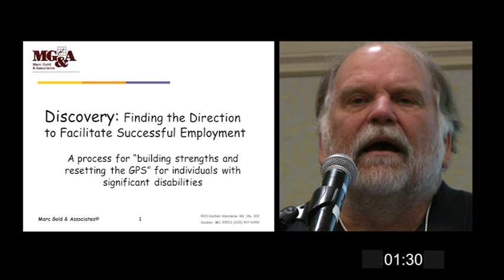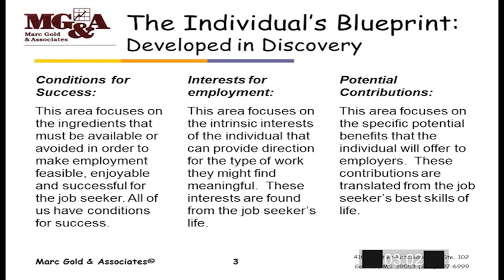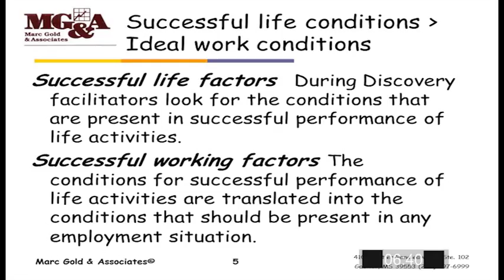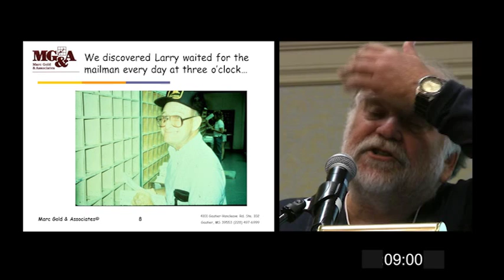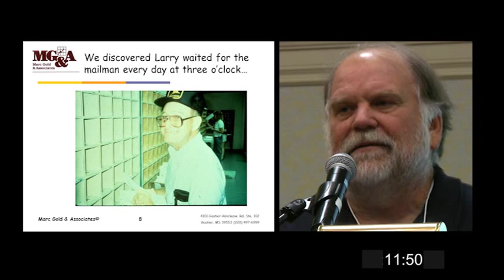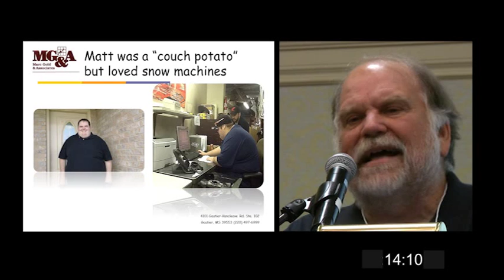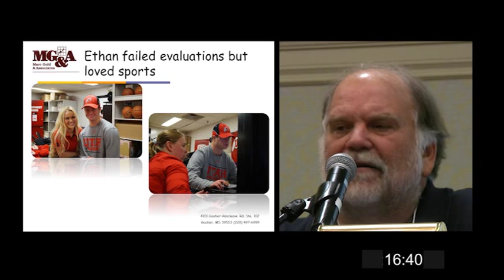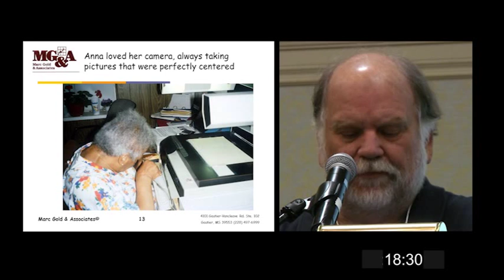Customized Employment - Michael Callahan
Michael Callahan has consulted throughout the US, Canada and Europe in the area of supported employment for the past twenty-three years.

This is the opening plenary session at ACDS' Spring Conference 2014.